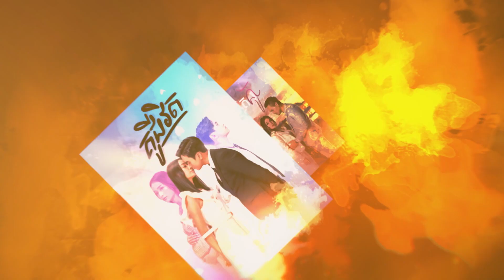បេះដូងប្រឡាក់ឡេ | Teaser Part.2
ថាហើយកុំយកស្ករមកដាច់ជិតស្រមោច...

ភាពយន្តសង្គមគ្រួសារ រឿង បេះដូងប្រឡាក់ឡេ | ម៉ោង 7 យប់នេះ | ហង្សមាស HDTV
ទូរទស្សន៍ ហង្សមាស HDTV | Hang Meas HDTV